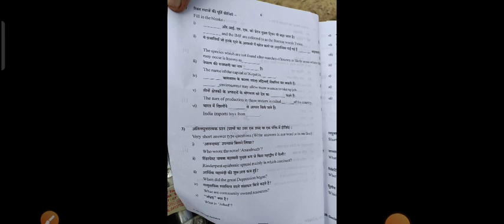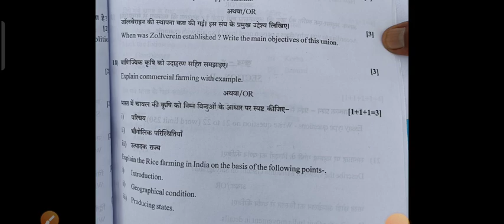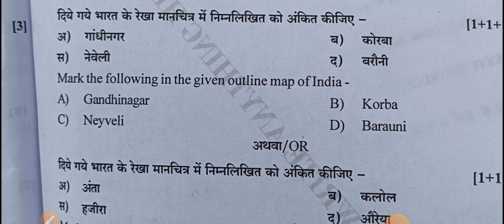Class 10th Social Science Supp Paper 2022 / rbse class 10th suppmentary paper 2022 / class 10 exam